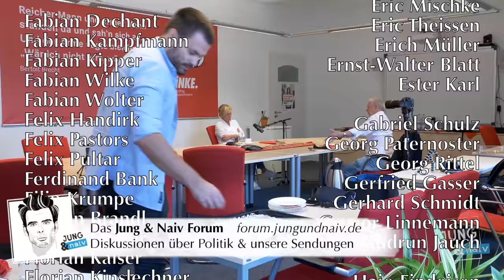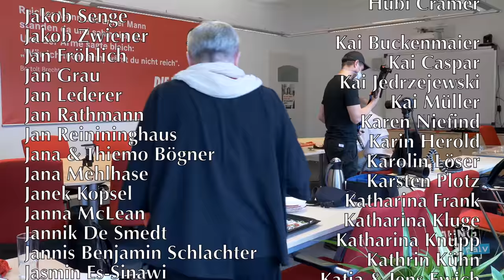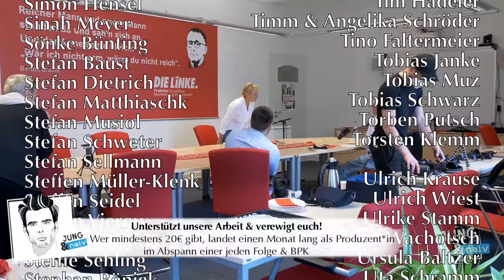Simone Oldenburg, Linke-Spitzenkandidatin in Mecklenburg-Vorpommern - Jung & Naiv: Folge 528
Wir sind zu Gast in Schwerin und treffen Simone Oldenburg, Spitzenkandidatin von DIE LINKE zur Landtagswahl in Mecklenburg-Vorpommern am 26. September 2021. Simone ist seit 2011 Mitglied des Landtages in MV, seit 2016 Vorsitzende der MV-Linksfraktion in der Opposition und seit 2018 stellv. Bundesvorsitzende der Linken. Vor ihrer professionellen politischen Karriere war sie Lehrerin und Schulleiterin.

Wir sprechen über Simones Werdegang, die DDR, die Probleme in der Bildungspolitik, notwendige Veränderungen für MeckPomm aus Sicht der Linken, Windkraft, Nord Stream 2 + eure Fragen

0:00 Intro
1:41 Start
6:00 Biografie I
10:13 DDR: Diktatur vs Unrechtsstaat
14:57 Kindheit, Schule, Fall des Regimes
20:10 Studium & Berufsweg
27:00 Bildungspolitik & Lehramtsstudium heute
46:52 Simone, die Lehrerin
52:25 NC abschaffen an der Uni
53:45 IchBinHanna-Bewegung
1:02:10 Simone, die Schulleiterin
1:03:44 Kinderkarte
1:05:49 Niedriglohnland MeckPomm
1:09:20 Bedingungsloses Grundeinkommen
1:10:53 Politisches Weltbild
1:13:35 Kriegsschiffe & Kreuzfahrtschiffe made in MV
1:17:18 Klimaneutralität
1:21:00 Windkraft
1:24:07 Nord Stream 2
1:29:33 "Umweltstiftung" powered by Gazprom
1:33:35 Cannabis-Legalisierung
1:35:15 Nichtwählen oder AfD wählen?
1:37:05 Hans mit euren Fragen + von KatapultMV
1:37:28 Wagenknecht & Lafontaine
1:37:54 "Keine rot-rote Mehrheit" im Landtag?!
1:38:22 Profit im Gesundheitswesen
1:39:39 Corona
1:41:29 Quarantäne-Regel in den MV-Schulen
1:46:47 NSU-Untersuchungsausschuss
1:50:00 DDR, ein Rechtsstaat?

Das Interview wurde am 19. August 2021 in der Schweriner Landesgeschäftsstelle der Linken aufgezeichnet. Interviews mit den Spitzenkandidat*innen der Grünen, SPD und CDU folgen. Der AfD-Spitzenkandidat hatte ursprünglich zugesagt, gibt uns aber keinen Termin.

Bitte unterstützt unsere Arbeit finanziell:
GLS Gemeinschaftsbank

Zu Nord Stream 2: Erdgas ist so klimaschädlich wie Kohle. Und keine "Brückentechnologie". Wer aus Kohle aussteigt, muss auch aus Erdgas aussteigen - d.h. keine neuen Kohlekraftwerke, keine neuen Erdgas-Pipelines.

- DIW (Claudia Kemfert, Deutsches Institut für Wirtschaftsforschung) zur "unnötigen" Nord Stream 2 Pipeline und